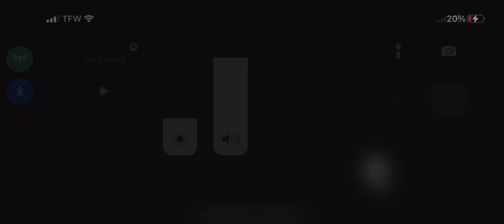Bill Overbeck Vs The Legion | Dead By Daylight Mobile No Commentary #3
Once again half the video was cut for some reason, but as you can see here one of my scrub teammates was finished off, I failed my clairvoyance attempt but still managed to break the legions ankles and escape via hatch. The pro once again shows the joes how it goes

It’s the survivors Job, to repair generators, cleanse totems, and save teammates. Survivors must repair all 5 generators to escape, the killer. The killers job is to track down the survivors and sacrifice them to the entity. Sexual Chocolate begins his mobile adventure to Show the mobile community how the pros beat the Joe’s.